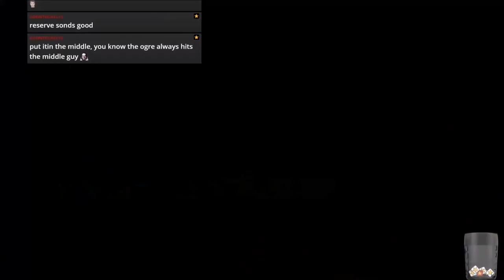Blood Bowl 2 - Good Vamp game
Jimmy Fantastic's Vampires vs. Humans
Good start...